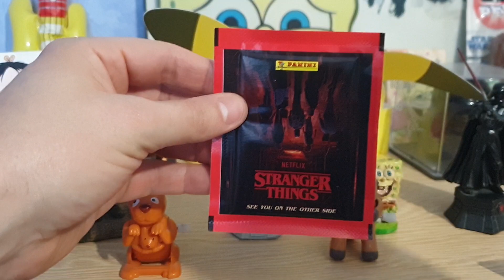Opening Booster Pack Stickers Stranger Things " See you on the other side" Panini #4